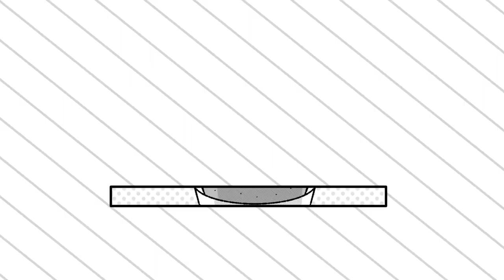The Easy Way To Get Delicious Ice Cream 🍨 - Kyle Samuels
Ice cream is delicious. When I am president, I will give free ice cream to every American.

👨🏾‍💻 About

My personal stories, skits, and short animated films

- Apple Pencil
- Desktop PC/ M1 Macbook Pro
- Wacom Cintiq 13hd
- MXL 770
- Tourbox Elite

⚙️ Software
- Procreate
- Adobe Premiere
- Adobe After Effects
- Adobe Illustrator
- Toonboom Harmony Premium